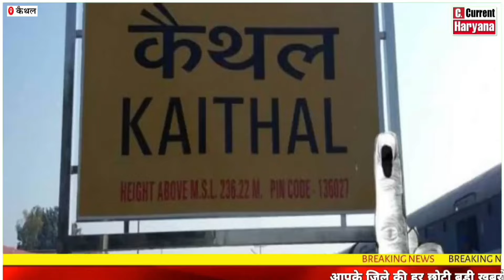Kaithal BJP can bet on one of these faces in the assembly elections!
मैदानी सर्वे में भाजपा की टिकट लेने वालों का नया डाटा आया सामने
निडर पत्रकारिता...
Current Haryana News के साथ देखिये देश व प्रदेश के हर नये मुद्दों की सभी महत्वपूर्ण और बड़ी खबरें। क्योंकि हमारी टैग लाईन निडर पत्रकारिता है जो निडरता से खबरों को पेश करता है,YouTube पर आपके अपने Current Haryana News चैनल को Subscribe करें, Facebook पर Page को like करें।
Naseeb Saini ,Masters in Journalism
( Chief Editor at Current Haryana News )